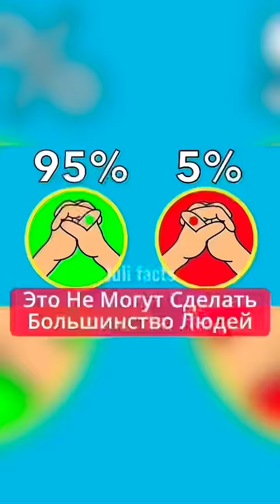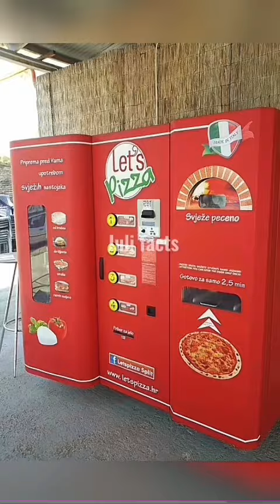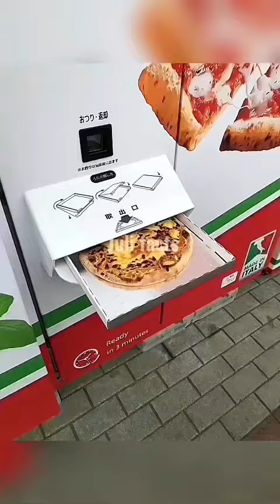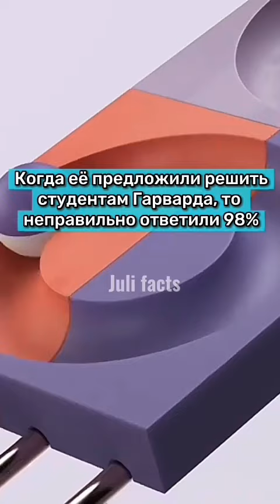ЭТО НЕ МОГУТ СДЕЛАТЬ БОЛЬШИНСТВО ЛЮДЕЙ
♥ Juli facts♥

 ∞ (っ◔◡◔)っ∞